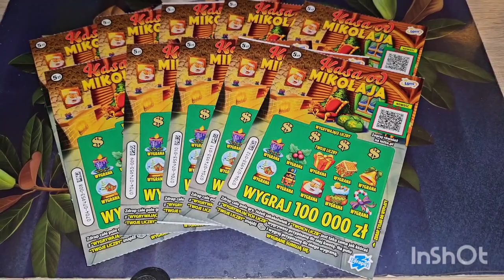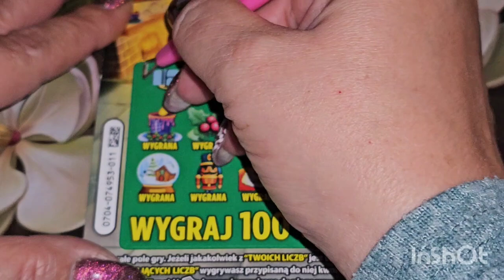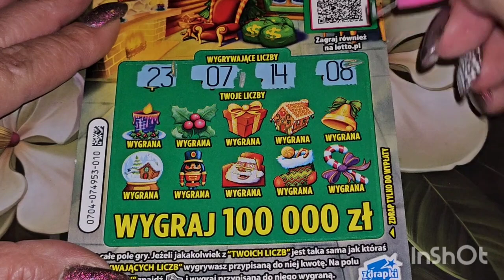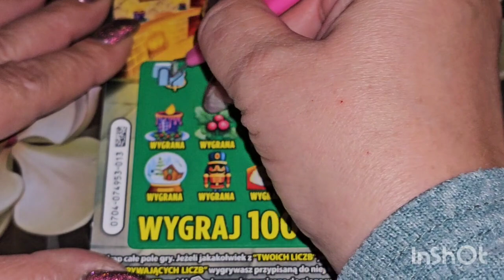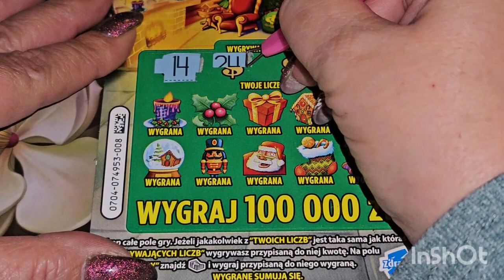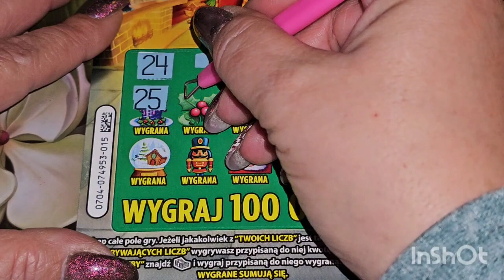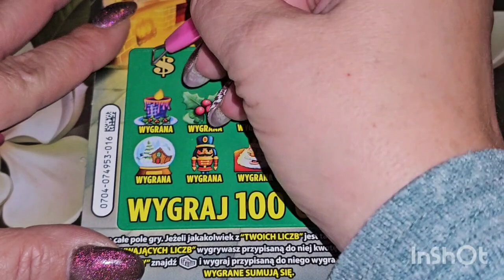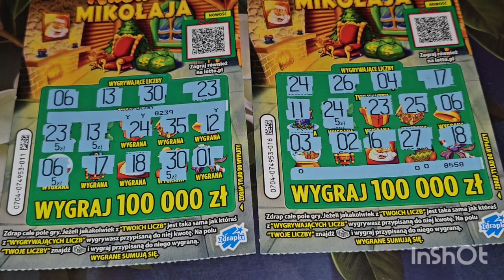Zdrapki#👑Premiera&Wznowienie👈🎅🎅🎅👉Kasa od MIKOŁAJA👈 🎅🎅🎅